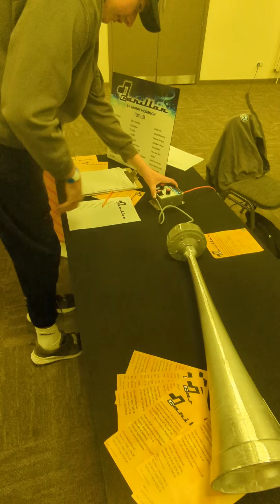o sole mio and mr softee